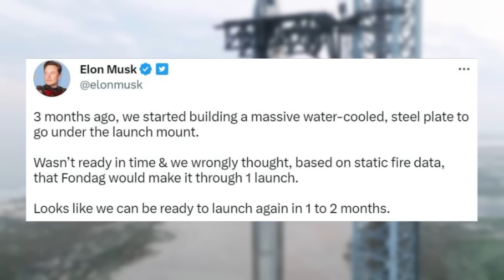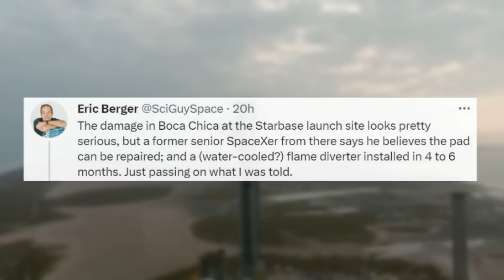SpaceX's Plan To Change & Prevent Future Pad Damage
Just days ago the first launch of Starship marked one of if not the biggest moments in the program's history. However, with this launch now complete, it brings up the question of what is next for Starship and Starbase in particular. A lot of things have changed in a short period of time including damage to important infrastructure at the site, and the use of both Booster 7 and Ship 24, just to name a few.

All this being said, SpaceX is still confident that in just a few months' time they will be ready to launch again. Recently, we have learned more about the company's plan to repair the orbital launch mount and install a unique system to withstand and deflect the power of Super Heavy's 33 Raptor engines. This is especially important after this one issue caused a ripple effect of other complications during the launch.

While SpaceX may have misjudged the impact this initial launch would have on Stage 0, they are ready to begin work and make it better than it was before. Here I will go more in-depth into the company's plans for Stage 0, what improvements have been made to the next Starship test article, the future of this program, and more.

Chapters:
0:00 - Intro
0:56 - Stage 0 Plans
3:29 - Starship's Future